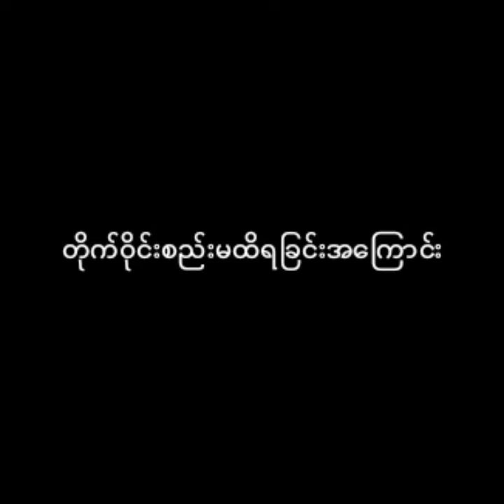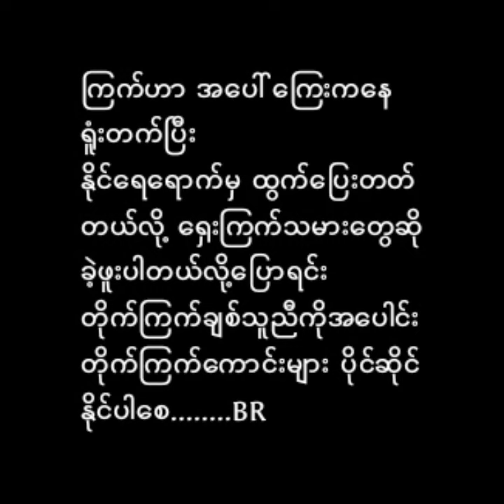ကြက်သမားတော်တော်များများ မသိတဲ့ အချက်ပါပဲ......